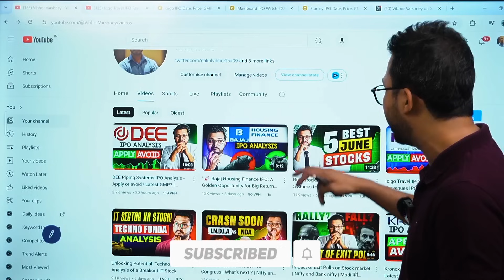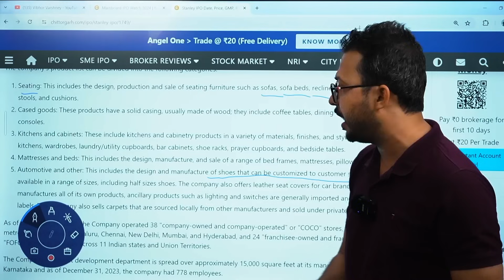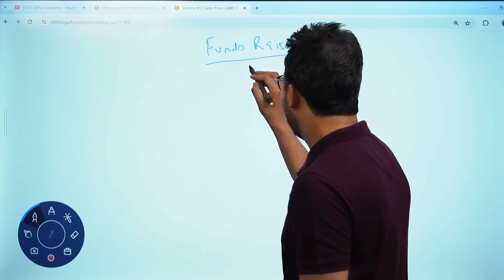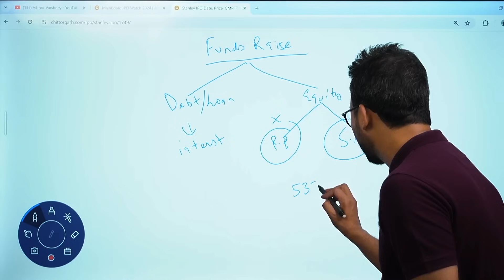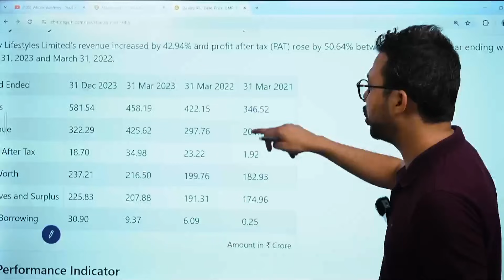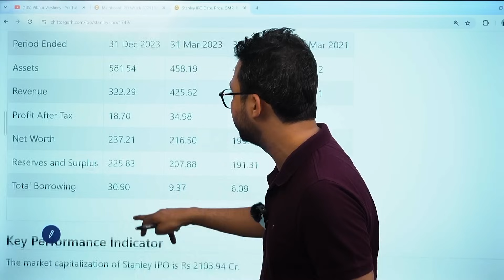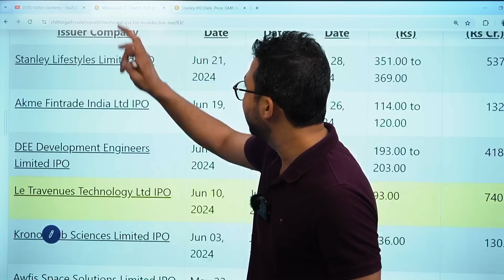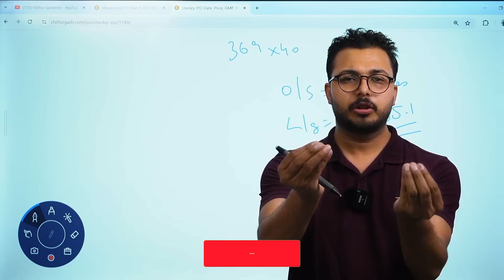ipo Stanley Lifestyles IPO Analysis - Apply or avoid? Expected Listing Price? | Vibhor Varshney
In this video, Vibhor Varshney provides an in-depth analysis of the upcoming Stanley Lifestyles IPO. We'll dive into the key details of the IPO, assess the company's financial health, market potential, and competitive landscape. Vibhor will also offer his expert opinion on whether you should consider applying for the IPO or avoid it altogether. Additionally, we'll discuss the expected listing price and what it means for potential investors.

🔍 Topics Covered:
- Overview of Stanley Lifestyles
- Financial Performance and Metrics
- Market Potential and Industry Analysis
- Competitive Positioning
- Expert Recommendation: Apply or Avoid?
- Expected Listing Price

🔔 Don't Miss Out:
Make sure to watch till the end to get a comprehensive understanding and make an informed decision.

👉🏼 Downloaded mobile app from the below link
For Android Users:
Or search Vibhor Varshney in the play store

📈 Stay informed, stay empowered! Invest wisely.

My SEBI Registration number - INH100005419